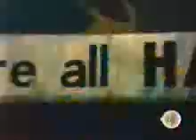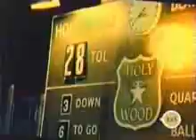Marilyn Manson y Slipknot - Fight Song